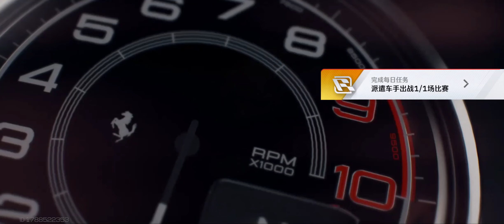My Season 4 Gameplay (CN Version) (Part 14) | Racing Master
This was recorded on the CN Version of Racing Master.

My Season 4 Gameplay from the CN Version of Racing Master